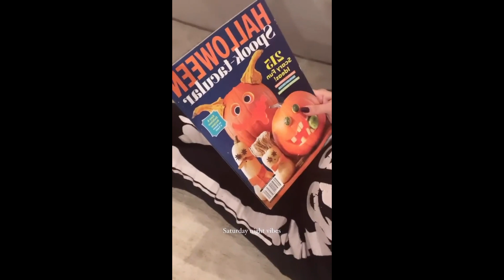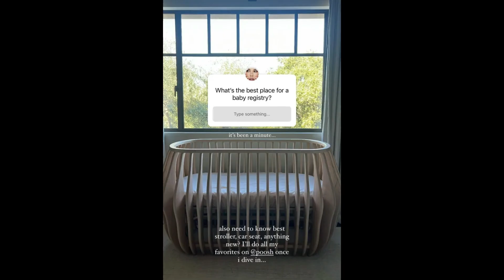Kourtney And Travis Barker Consult Experts For Baby Names Not Similar To Kardashian Names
According to recent reports, TravisBarker and KourtneyKardashian are currently seeking advice from baby name experts in their quest to find the perfect name for their unborn child. While they have expressed their desire to give their baby a unique name, they are keen to avoid following in the footsteps of the Kardashian family's naming conventions.